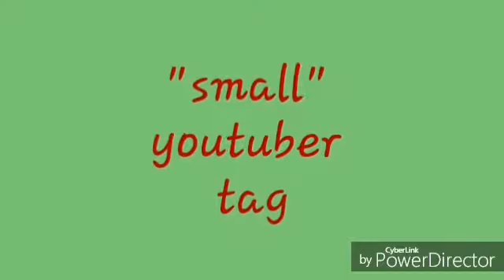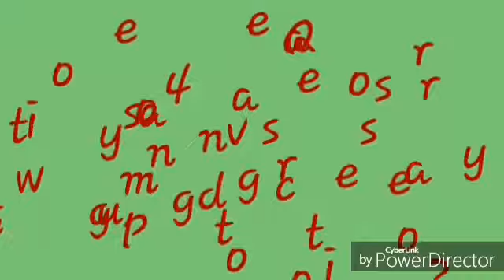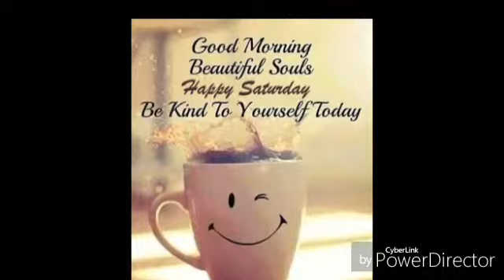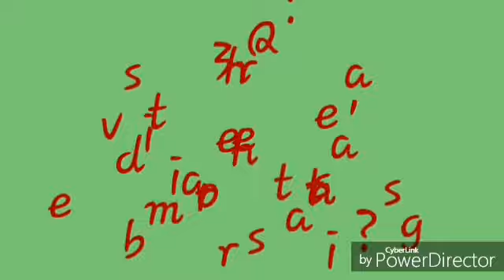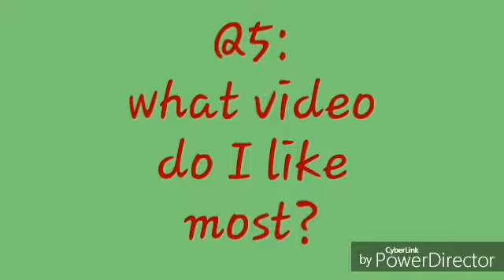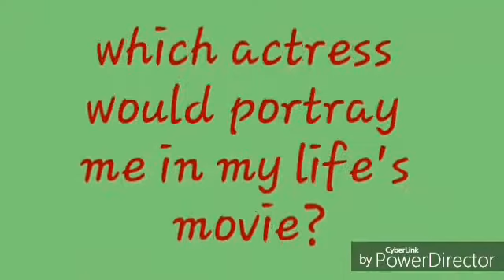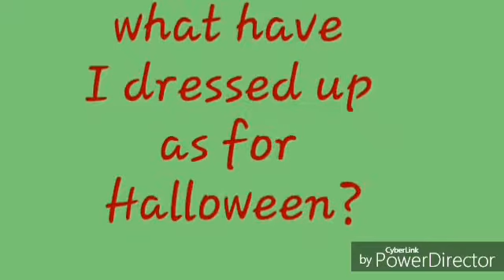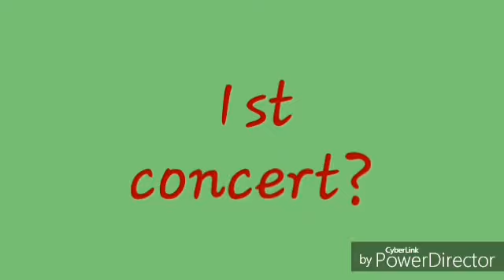Ep 9: my TAG episode!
This should have been my pilot episode...lol...